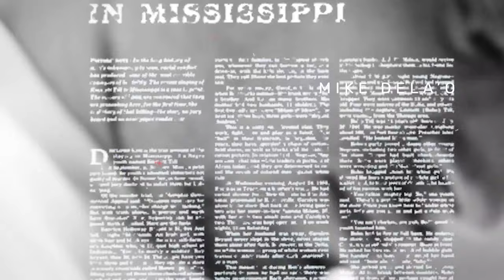Untold Stories 5 Dubee pt.1 growing up in the crest, how sugawolf pimp started & playing sports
episode 2 drops tuesday